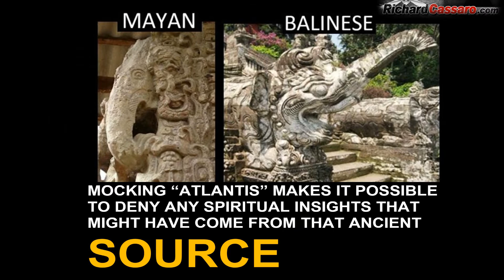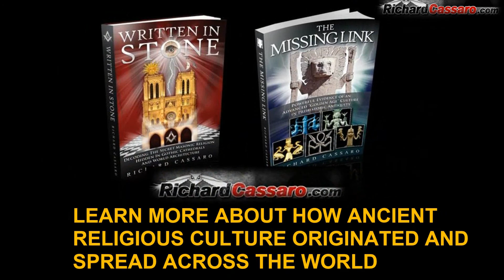Mayan & Balinese Archaeological Parallels - Twin Ancient Cultures On Opposite Sides Of The Pacific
RichardCassaro.com - One of the greatest archaeological riddles—and one of the grossest academic omissions—of our time is the untold story of the parallel ruins left by two seemingly unrelated ancient civilizations: the ancient Mayans on one side of the Pacific Ocean and the ancient Balinese on the other. The mysterious and unexplained similarities in their architecture, iconography, and religion are so striking and profound that the Mayans and Balinese seem to have been twin civilizations—as if children of the same parent. Yet, incredibly, this mystery is not only being ignored by American scholars, it’s being suppressed.